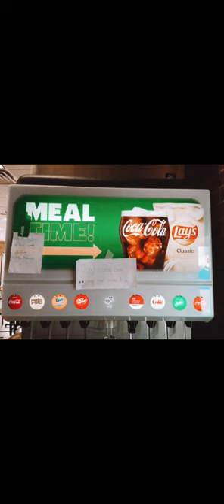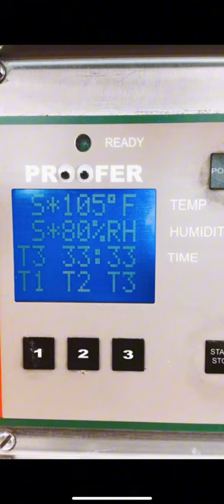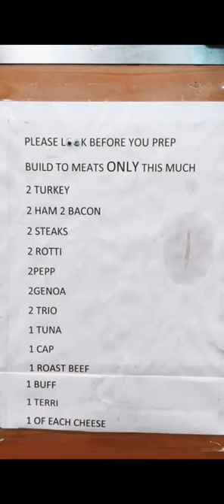Goggly Eye Prank at Subway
PLEASE ensure that you will not get in trouble BEFORE doing this prank.

Materials:

Paper(variety of sizes) your choice of color; size of paper & type of paper.

Scissors(if needed)

I bought my goggly eye at Hobby Lobby. The big goggle eye did have an adhesive on the backside. But, the small ones didn’t.

My co-worker, Alex also bought his goggly eyes on Amazon.